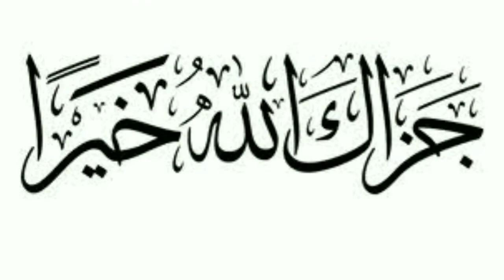ENGLISH SPEECH_FIRDAUS FATIMA ATTARIYA_ANNUAL FUNCTION 2020-21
MILAD-E-MUSTAFA CONFERENCE

6TH ANNUAL FUNCTION AND CONVOCATION CELEBRATION

ON MONDAY 18 OCTOBER 2021,
09:00 am to 02:00 pm.

Venue: Aiwan-e-ghalib Auditorium, Ghalib Institute, Mata sundari marg, New Delhi, India.

TALIB-E-DUA:
*MOHAMMAD IRFAN ASHRAFI*
DIRECTOR: JAMIA FATIMA niswa,
DELHI, 🇮🇳INDIA